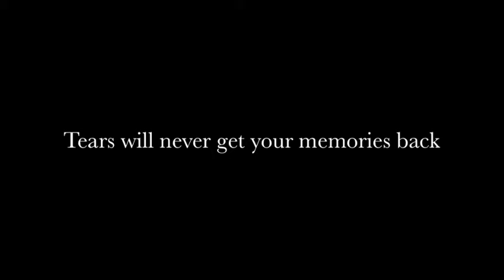Tears will never get your memories back.